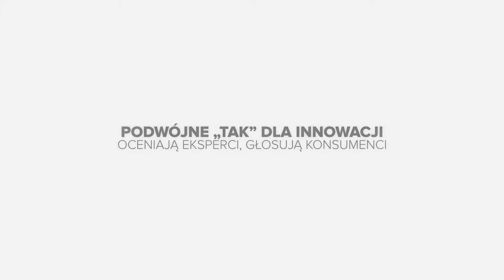Dlaczego warto walczyć o Złoty Medal?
Ocena ekspertów, ocena konsumentów, walory promocyjne - zachęcamy do (P)oznania wszystkich korzyści!